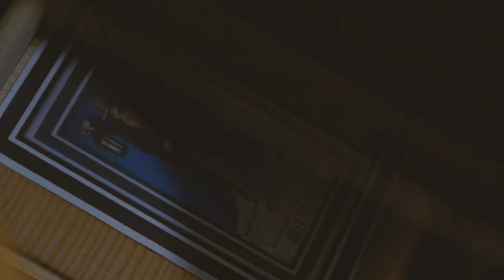Willy Tea Taylor & The Turkey Buzzards | National Treasure | Loud As Folk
National Treasure by Willy Tea Taylor & The Turkey Buzzards | LAF Record Club Vol. 9

Follow Willy Tea Taylor!

Follow The Turkey Buzzards!

Follow Loud As Folk!